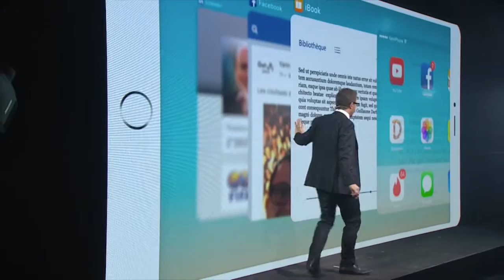GET UP! Trailer du show